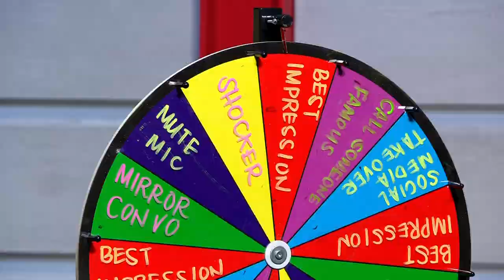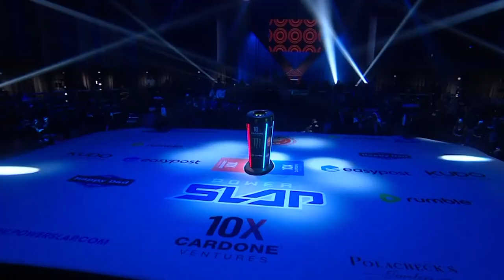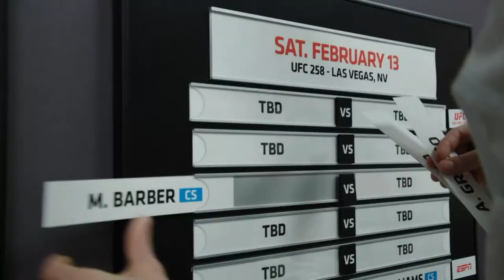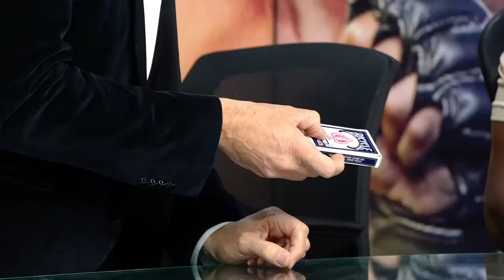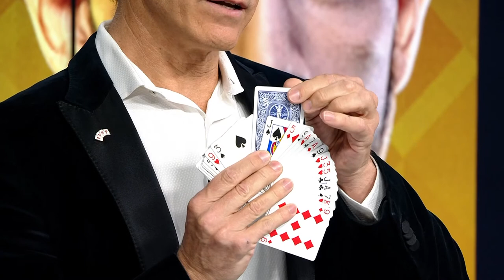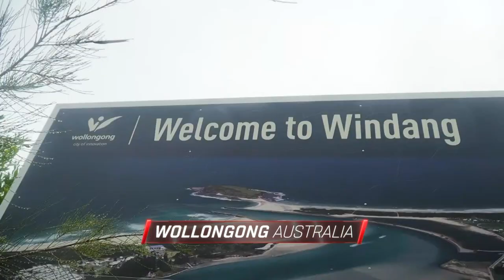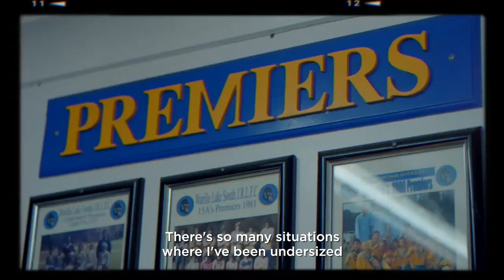UFC 290: Live Weigh-In Show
Watch the UFC 290: Volkanovski vs Rodriguez Official Weigh-In Show live on Friday at 11:50am ET / 8:50am PT. Order UFC 290 now (U.S. Only)